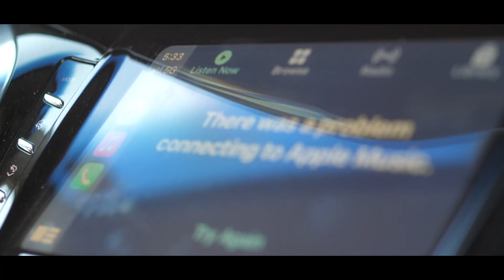ykwtfgo: this is my life (sneak peek)